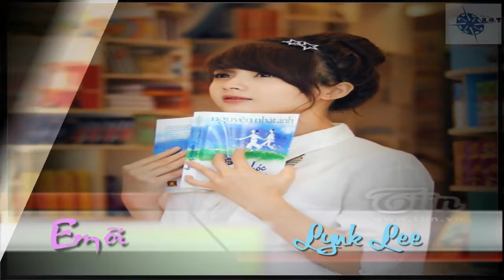Em ơi - Lynk Lee [video kara + lyric] -KQT Channel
lyric:
Em ơi, sao bao ngày qua
Mỗi khi gần nhau
Cứ bên cạnh anh
Em vẫn hỏi anh là
Yêu nhau từ lâu
Yêu rất đậm sâu
Vẫn thiếu 1 câu
Tại sao anh luôn giấu?
Này em, hãy đến bên anh
Cầm bàn tay, nắm thật chặt
Và anh, sẽ nói ra
I, I wanna love you

Người ơi, cuộc đời này anh muốn
Đi cùng em về miền hạnh phúc
Ta cùng xây giấc mộng
Được gần bên em ngay cả trong giấc mơ
Mình cầm tay bước đi
Lòng chẳng nghĩ suy gì
Nơi mộng mơ, chỉ riêng có anh và em
Rộn ràng từng lời anh hát
Em ngẩn ngơ ngắm nhìn
Cuộc đời như thế có đơn giản không hỡi em
Và thật lòng anh muốn được
Luôn bên em đến cuối cuộc đời
Dù ngày mai có đổi thay
Dù chẳng còn trên thế giới, anh vẫn yêu

Ta bên nhau bao lâu
Qua thời gian anh biết yêu em nhiều bao nhiêu
Rồi từng ngày từng tháng
Khiến trái tim anh càng muốn hát
Anh không phải soái ca
Trong ngôn tình ở truyện đâu nha
Anh mang đến cho em hạnh phúc
Tình yêu còn thật hơn trong truyện cơ
L O V E
Về bên anh, biết bao tuyệt vời vì
Anh cũng sẽ bước qua
Hàng ngàn hàng vạn ngôi sao
Chứng minh điều anh nói với em
Thật lòng người hãy tin anh
Và nói rằng sẽ bên anh không bao giờ xa rời